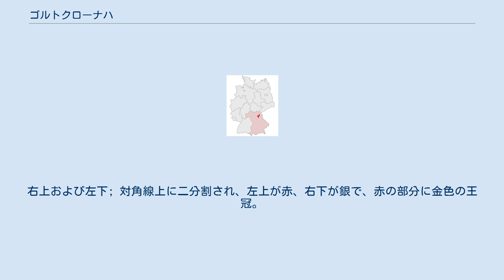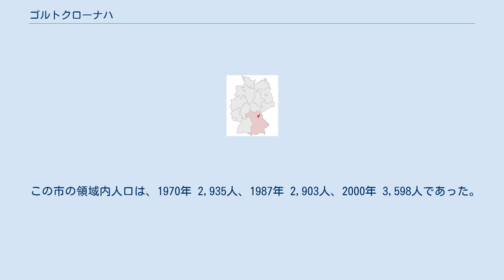ゴルトクローナハ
ゴルトクローナハ (ドイツ語: Goldkronach, ドイツ語発音: [gɔltˈkroːnax]) は、ドイツ連邦共和国バイエルン州オーバーフランケン行政管区のバイロイト郡に属する市。
郡庁所在地であるバイロイトから約14km北東に位置する、州内で知られた保養地である。
 左上; 対角線上に二分割され右上が黒、左下が銀。
右上および左下; 対角線上に二分割され、左上が赤、右下が銀で、赤の部分に金色の王冠。
右下; 対角線上に二分割され、右上が銀、左下が黒。
 オーラミュンデ伯の所領であったゴルトデックの町と城は、1338年から1341年の間にホーエンツォレルン家のニュルンベルク城伯、後のブランデンブルク＝バイロイト辺境伯の元に移された。
城伯フリードリヒ5世は、1365年にこの町に都市権を授けている。
1792年からはプロイセン王国のバイロイト侯領であったが、ティルジットの和約により1807年にフランスの管理するところとなり、1810年にはバイエルン王国領となった。
バイエルン王国の行政改革の時代、1818年の自治体令により現在の自治体となった。
 この市の領域内人口は、1970年 2,935人、1987年 2,903人、2000年 3,598人であった。
 市長は、2014年からホルガー・ベール (FWG) が務めている。